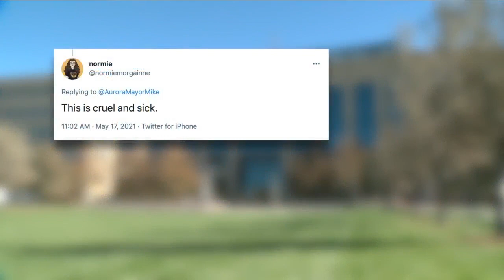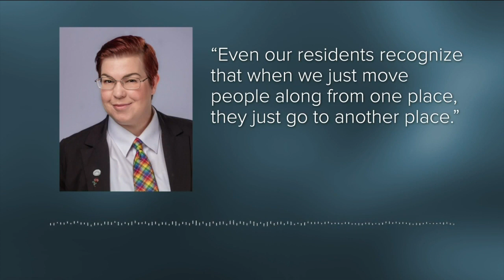Aurora mayor proposing citywide homeless camping ban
Aurora Mayor Mike Coffman announced on Monday morning he plans to introduce a proposed ordinance to the city council on Thursday.